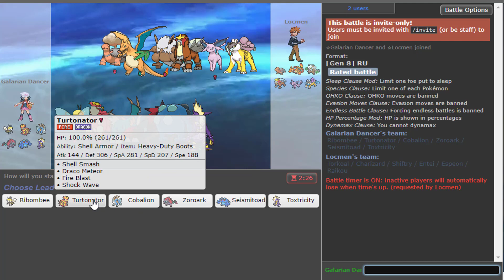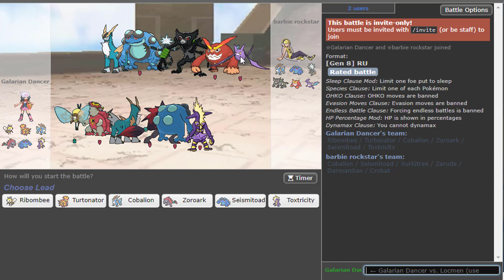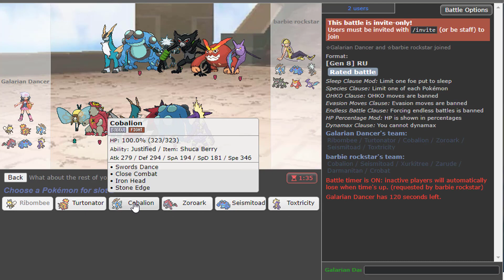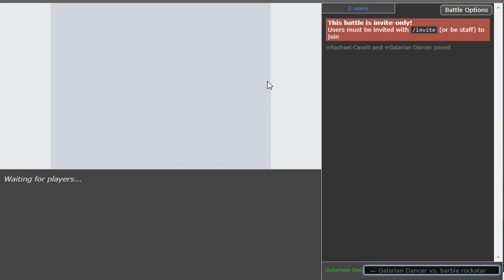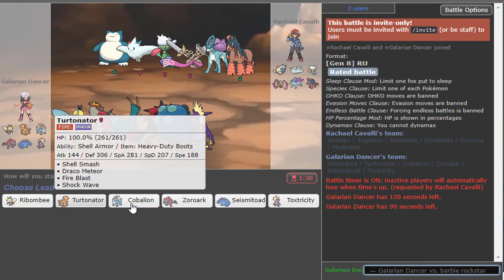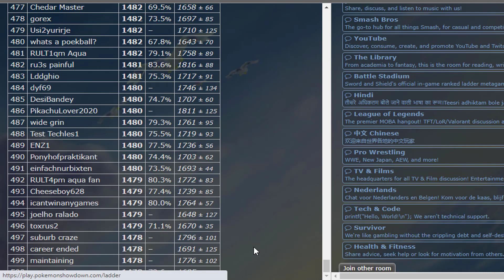ESSA DUPLA QUEBROU A TIER! BLACKGLASSES ZOROARK E THROAT SPRAY TOXTRICITY EM AÇÃO!